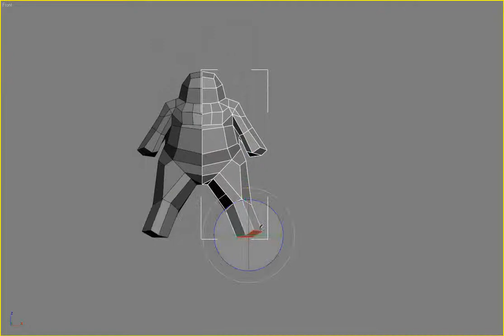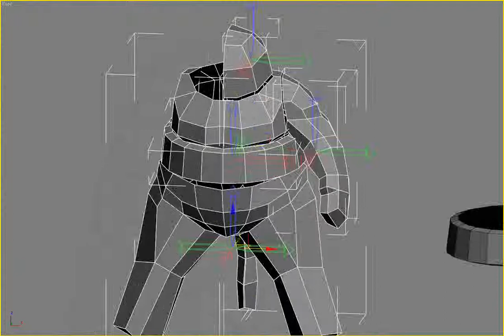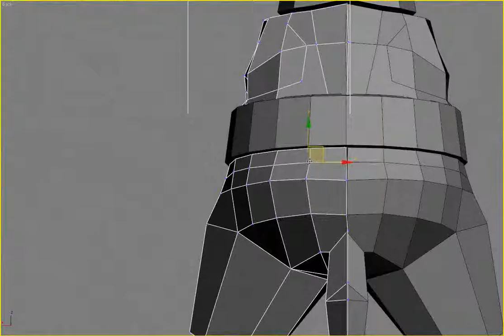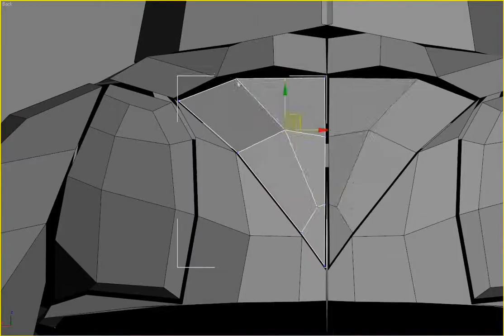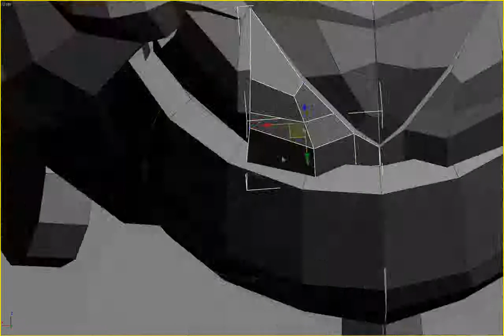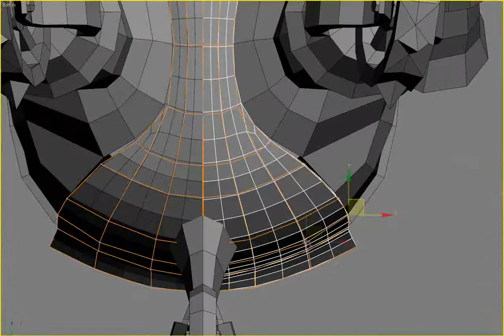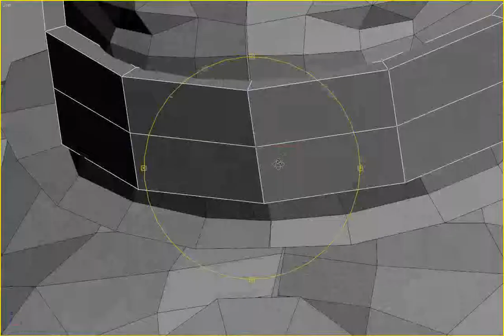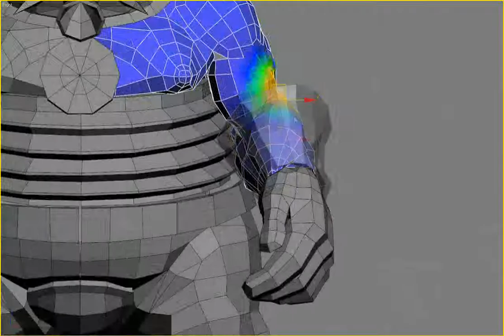Tutorial Monster from the Teapot pt1